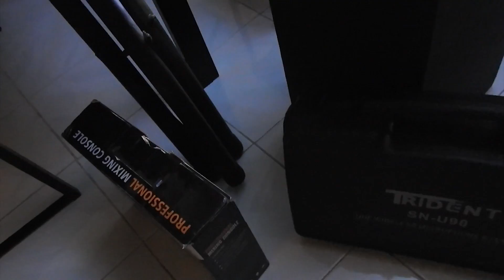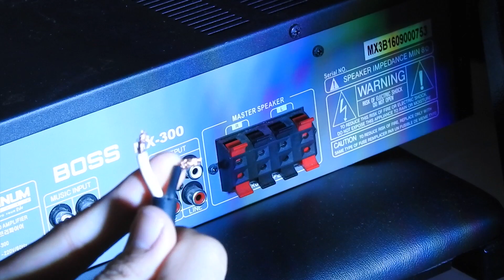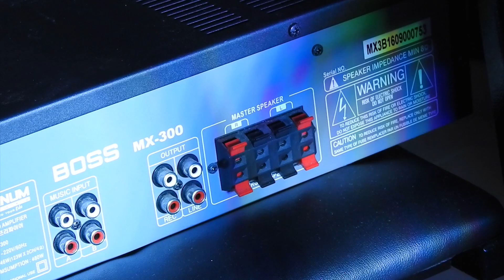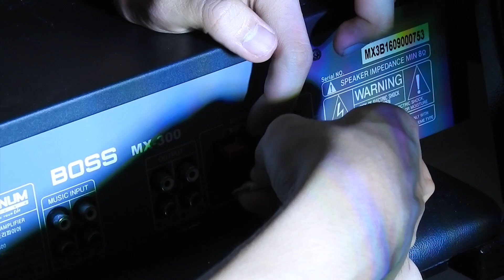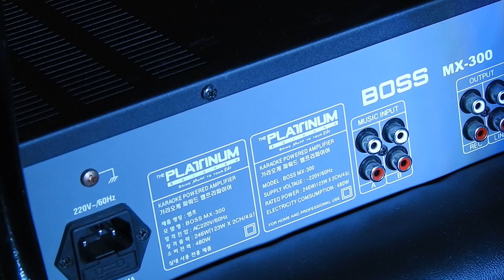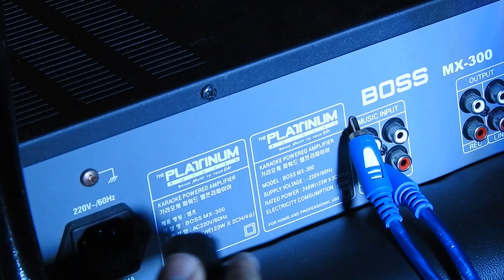No SOUND System Knowledge BETTER Watch This Part 1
If YOU know the BASICS then you would be much better in the ADVANCE.
Other tutorials offer you and it comes with a price.
If you don't know anything in audio technology you should go and check this out. How to setup a simple Audio PA System.